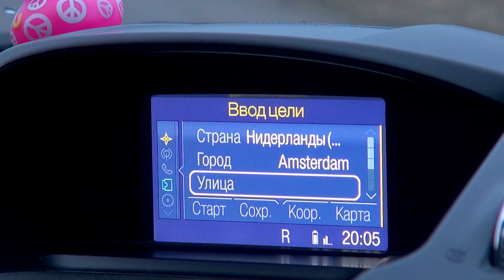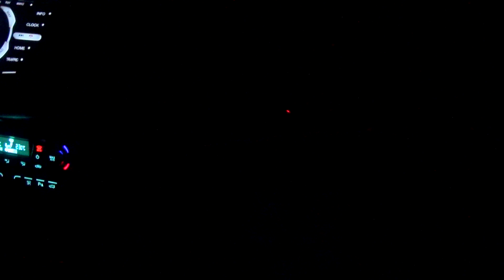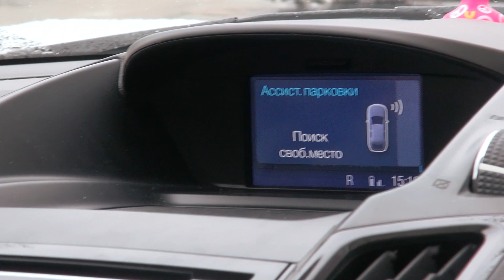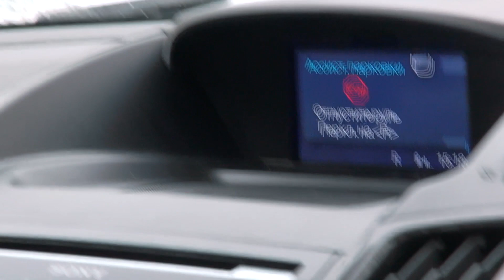GeekTrip14. После CeBIT. День 24: Обзор автомобиля Ford Kuga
Пришло время рассказать о главном "гаджете" нашей поездки. Это автомобиль Ford Kuga 2013. Мы сосредоточимся на электронной начинке машины, а также покажем, как она умеет припарковываться самостоятельно...